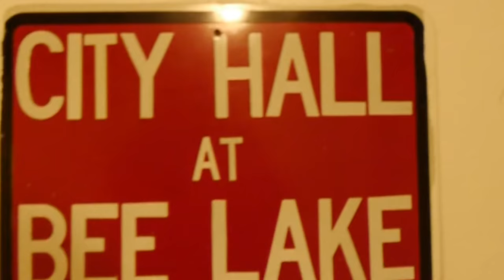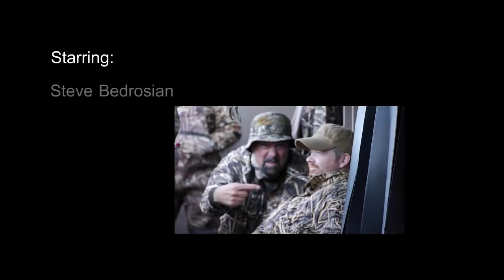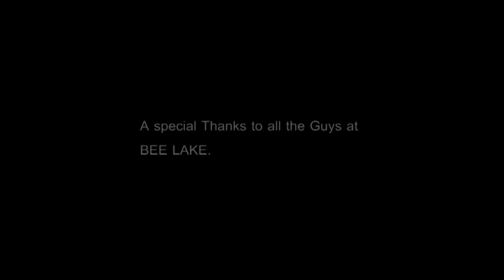Duck Hunting in Tennessee - Bee Lake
Here is the video of our Duck Hunt in Tennessee ... Enjoy ...